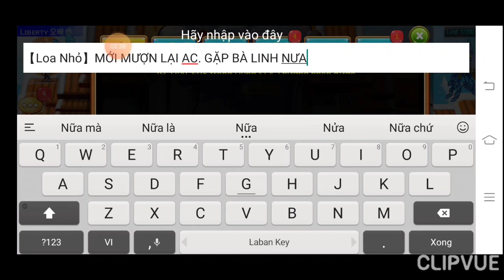GunnyMobi- Trở Lại Cùng Lv32 Lực Chiến 118k & Thời Trang Hay Lúa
Cần gì lh Cú nhé...